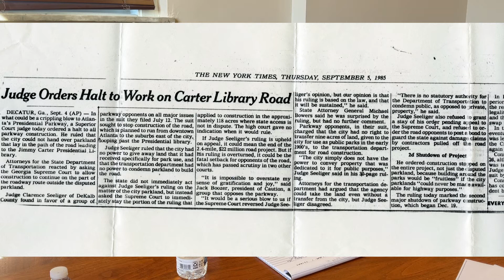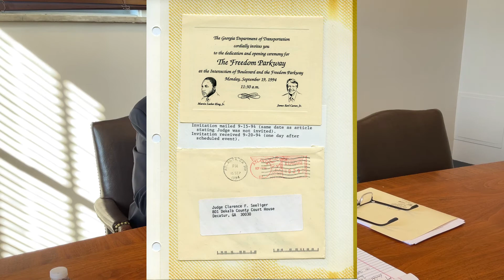Judge Clarence Seeliger Part 2, Oral History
The DeKalb History Center Archives is honored to be the repository of the Judge Clarence Seeliger Collection.
In 1980, then lawyer “Chuck” Seeliger defeated incumbent Judge Oscar Mitchell to become DeKalb Superior Court Judge. One of his first orders was the removal of the Confederate battle flag that had hung in the courtroom since 1967. And as a remarkable bookend to his 40 years on the bench, one of his last orders was the removal of the Confederate obelisk, which had been located behind the Historic DeKalb County Courthouse since 1906. His collection contains archival materials spanning 50 years of service, as a campaign worker, veterans’ advocate, domestic violence victims’ advocate, attorney, and Superior Court judge. The collection includes campaign flyers and letters, photos, court papers, personal correspondence, awards, calendars, a guest book, and scrapbooks.

This fall, we were delighted to conduct an oral history with Judge Seeliger.
Part two we discuss Presidential Parkway, domestic violence advocacy work, and the removal of the Confederate obelisk.

Interview was conducted on October 19, 2021 at the DeKalb History Center